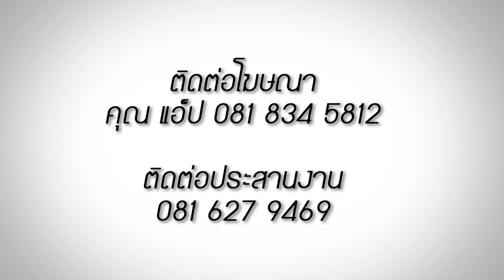กู๊ดเดย์ เตือนภัย...กล้องแอบถ่าย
ติดตามข่าวสารต่างๆเพิ่มเติมได้ที่